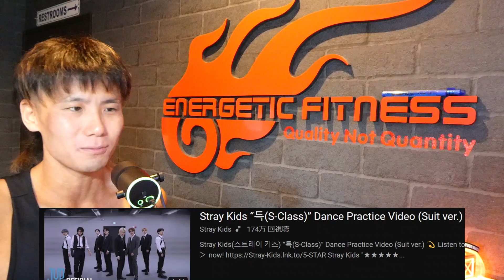【StrayKidsリアクション動画】S Class Suite Ver. ビジュアル、スキル、衣装、全てがマッチし過ぎ…カッコよすぎる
★★トレーニング動画での必需品★★
「ヒップトレーニングバンド」

↑↑こちらのURLから記入できます↑↑

★このアーティストのパフォーマンスを解説してほしいと思ったら、コメントに書き込みお願い致します。

★NiziUさんも必需品という筋膜ローラー★
↓↓絶対に失敗しない私がおススメするローラー↓↓
↓↓絶対に失敗しないマッサージガン↓↓

【パフォーマンストレーナー】【動画制作者】
フィットネススペシャリスト：大久保　宗之介　Sonosuke Okubo
【フィットネスコーチ資格】
★Certificate III & IV in Fitness (Fitness Specialist AUS)
★Tribe Team Training Coach FIT/LIFE/CORE/KIDS
★HKC (Hard style Kettlebell Certificate)
★RKC(Russian Style Keettlebell Cerfifiトレーナー
★TRX STC/RTC/FORCE Lv2/YOGA
★Thump Boxing Advanced Trainer
★ViPR for Personal Trainer
★BFRトレーナー
★JAMPS水中コンディショニングトレーナー

【他資格/修了証】
★講道館柔道初段
★日本ボディーガード協会基礎訓練
★日本ボディーガード協会応用訓練
★零距離戦闘術、日本ボディーガード協会攻防一体訓練

※YouTubeに関する問い合わせはスタジオ運営と全く関係ないので、セッション以外の問い合わせやご意見はご遠慮下さい※
【運営店舗】
Energetic Fitness/イー・フィットネス茅ケ崎

【考案トレーニングプログラム】
Strong Hip

【仕事の依頼】
・ファンクショナルトレーニング教育
・STRONG HIP 研修
・プログラム開発
・スタッフ教育

～他企業・団体～
・健康、運動、最先端トレーニング、スポーツパフォーマンス、海外留学に関する講演会